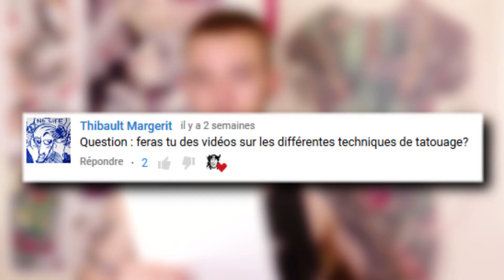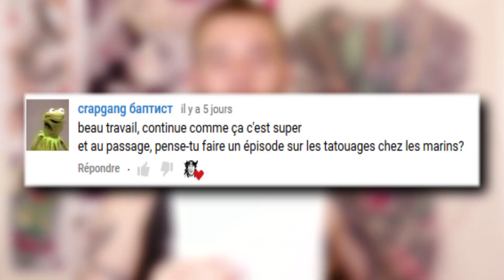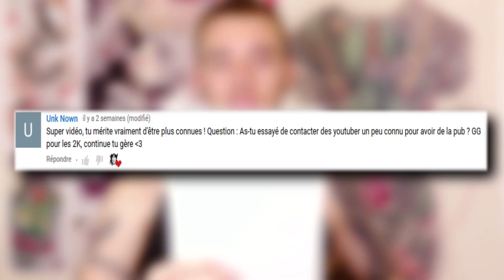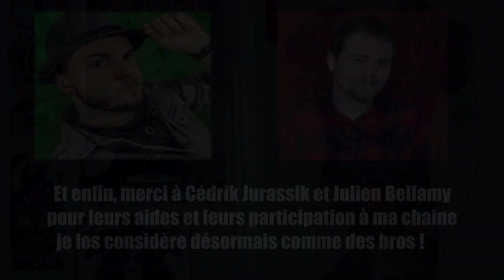Bilan de la chaine : Première année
Voici la première vidéo bilan de la chaine ou je reviens ici sur la première année passée sur youtube, j’y revient notamment sur l’audimat des différents formats, j’y fais une foire aux questions, je reviens sur  mes erreurs, je parle d’uun futur tipeee et je conclus sur un remerciement à chaque vidéastes qui m’à aidé cette année

Chaines youtube dont je parle à la fin et que je remercie de tout cœur :

Musiques :
Vidéo : Adrian von Ziegler – Ótroðinn
Outro : Anthox Colaboy – prolife ration